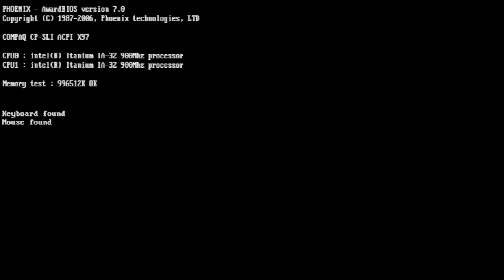F1 Championship Edition PS3 Round 14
Le Grand Prix  de Turquie...OH GOD.